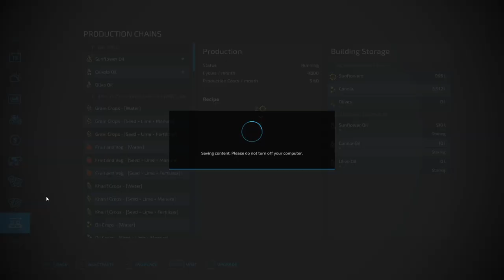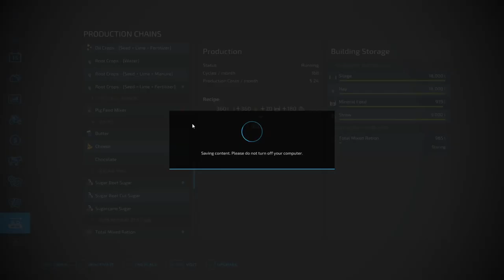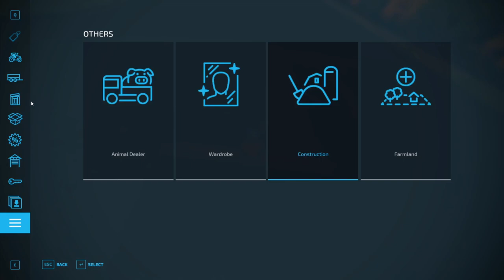Farming Simulator 22 Maypole Farm pt.32 Sugar and Oil !!!